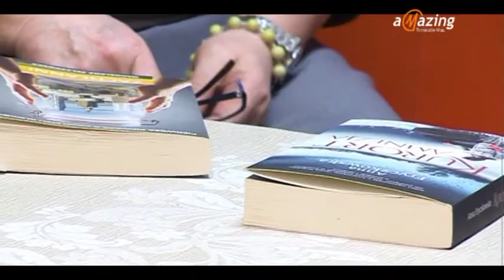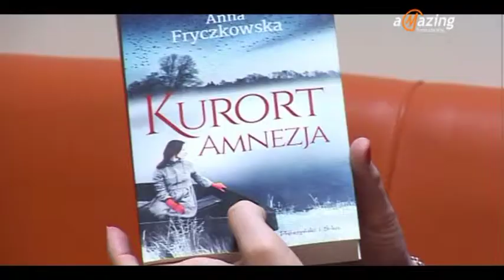Magdalena Żelazowska w programie Ewa poleca...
Magdalena Żelazowska z wykształcenia tłumacz językoznawca, z zawodu marketingowiec, a z zamiłowania pisarz reportażysta. 20 lutego odwiedziła swoje rodzinne miasto - Tomaszów Maz., z promocją najnowszej książki pt. "Zachłanni". Spotkanie miało miejsce w Miejskiej Bibliotece Publicznej, a rozmowę z autorką przeprowadziła dyr. Biblioteki p. Ewa Adamska